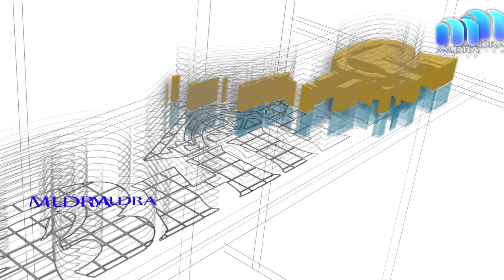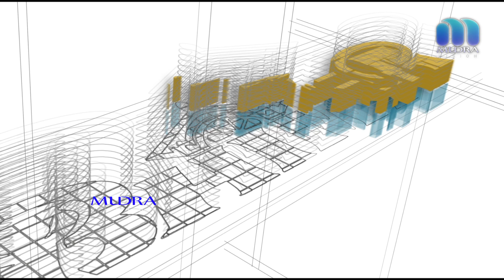mudra,anchal news,mudra news,Punalur news,local news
best local channel